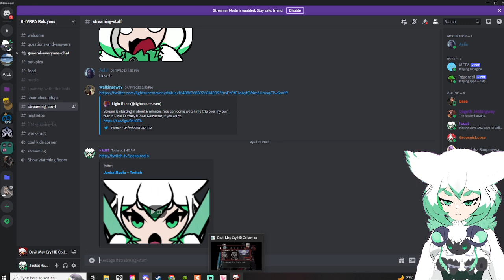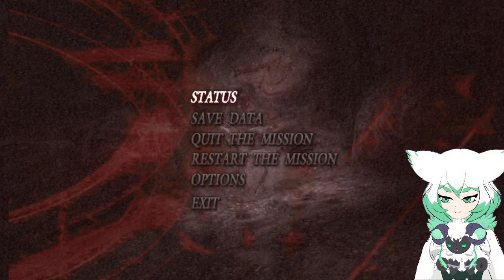We came up, so Virgil's going down!-Devil May Cryday